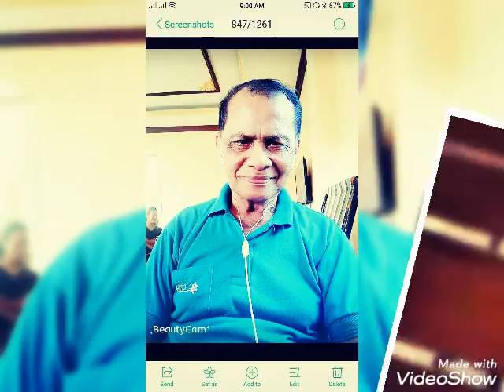Teodoro Saladaga Photo Video